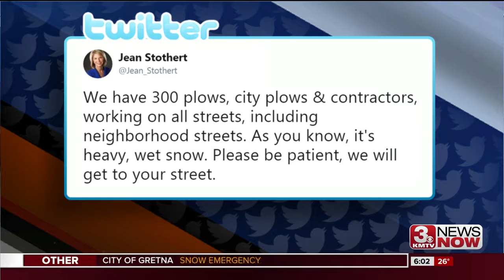City of Omaha continues to work on roads Tuesday morning